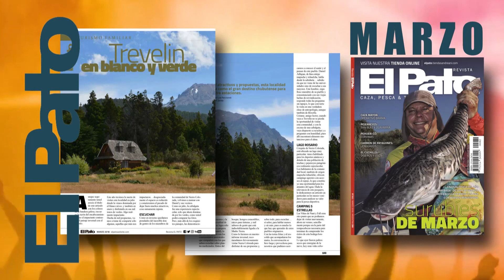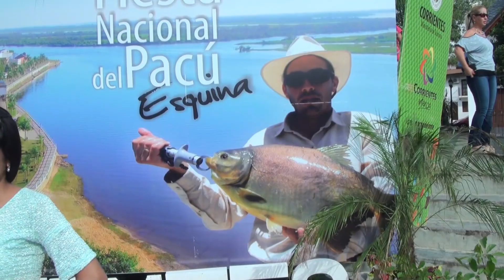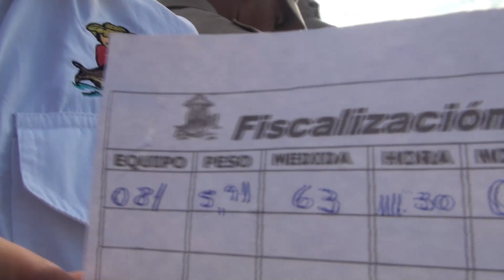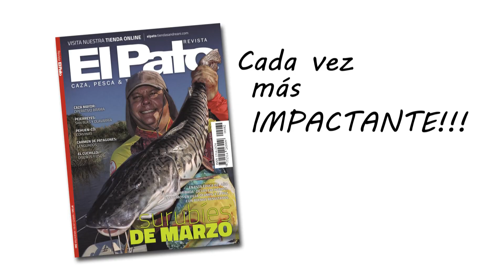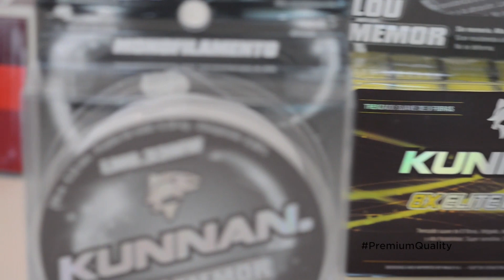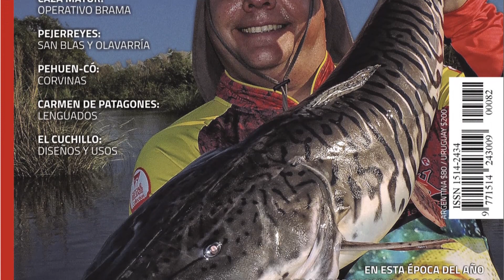El Pato Tv 818 - 22-03-2018 - Pesca de dorados y lenguados.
Estuvimos en la Fiesta del Pacú de Esquina, pescamos lenguados en kayak en Mar del Plata y dorados en La Paz (E.R).